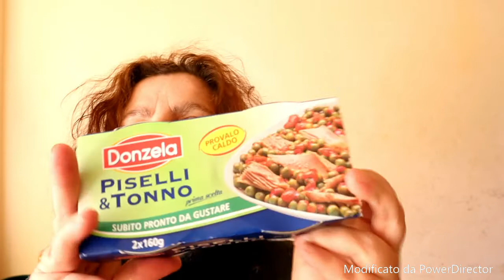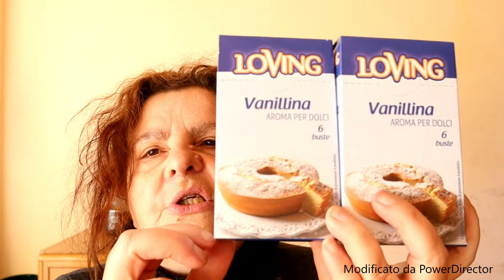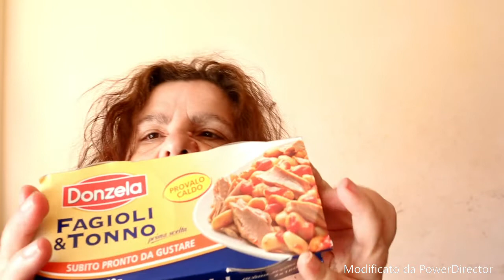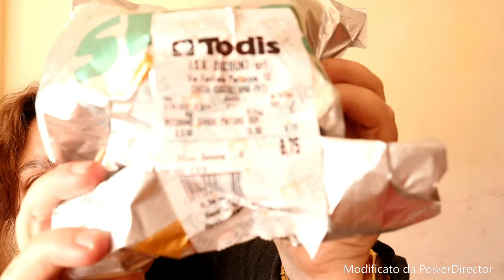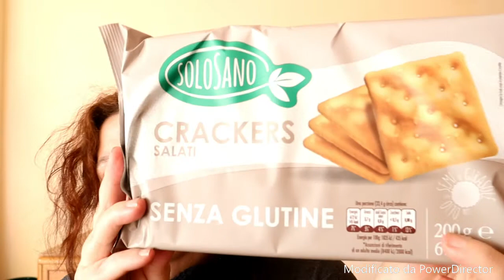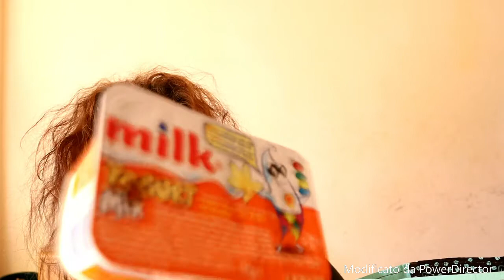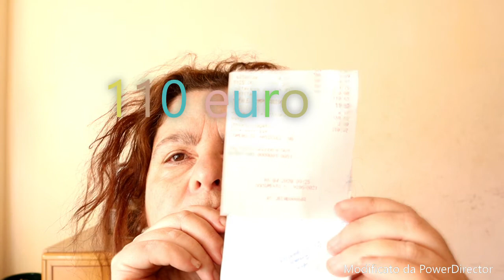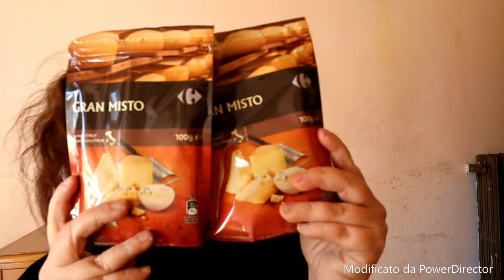video spessa aprile 2020 roberta fiorellino